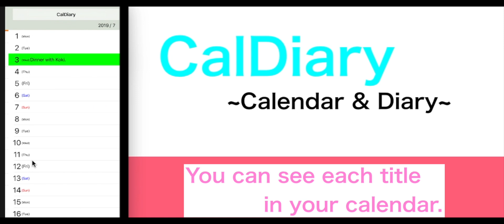『iPhone app』Calendar & Diary app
This is an easy-to-read diary application of iPhone.

Since the diary title is displayed on the calendar,

You can see what happened in that month.